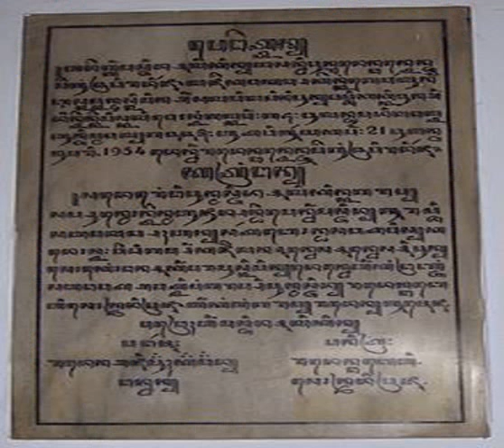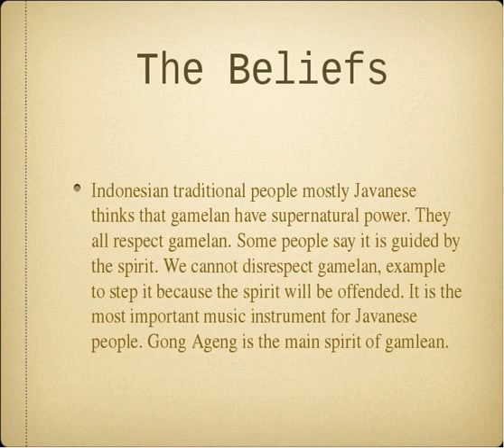javanese people wikipedia